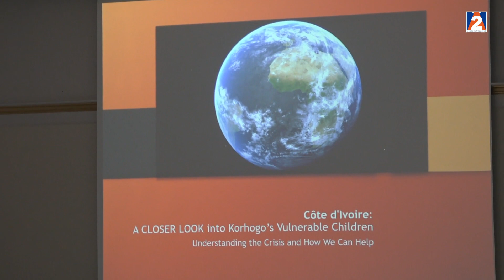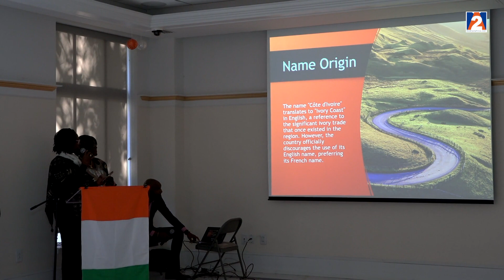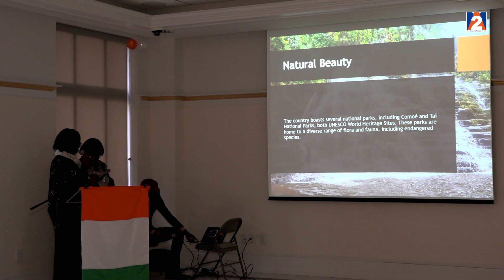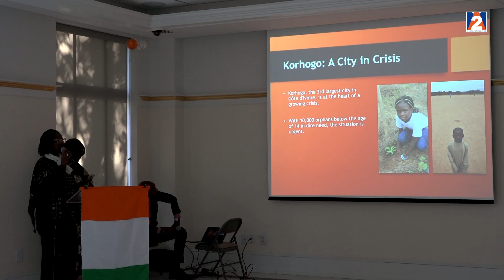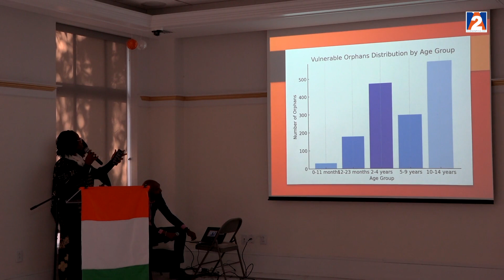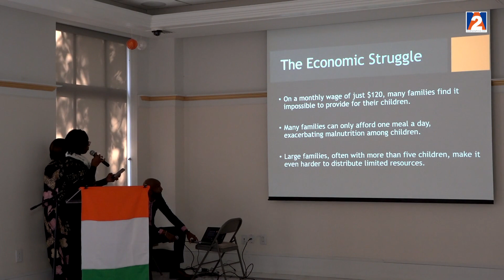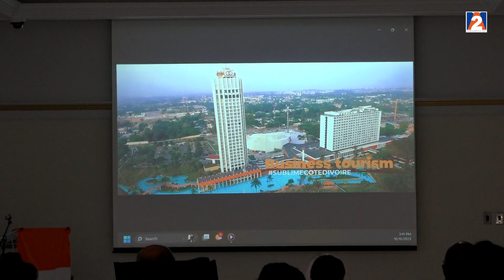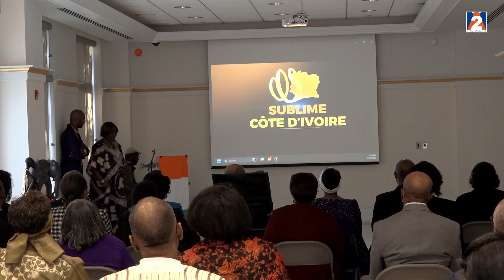RENCONTRE GOLDEN HEART & SES PARTENAIRES POUR L'ORGANISATION DE NOEL 20023